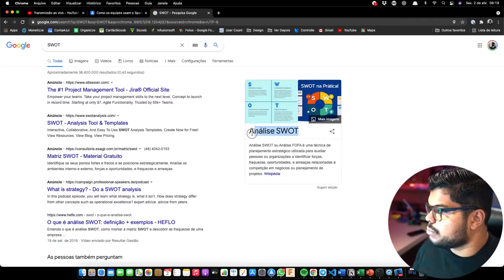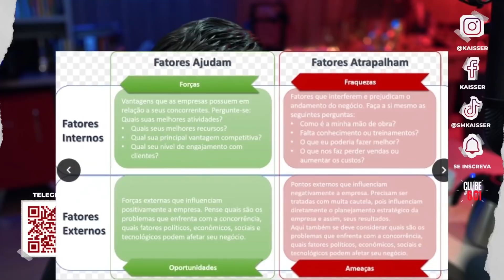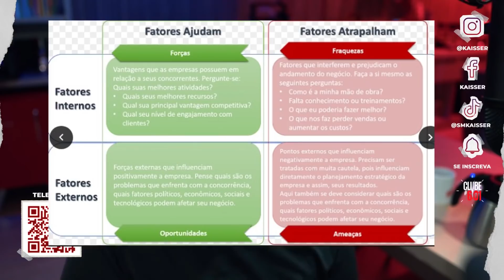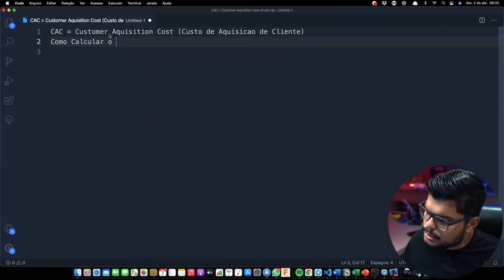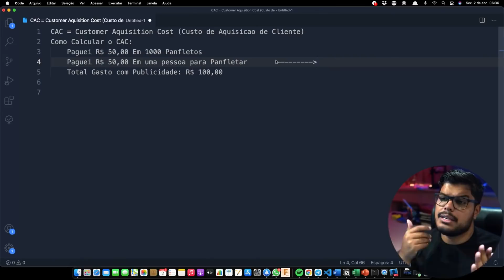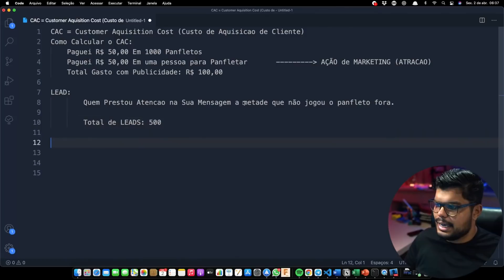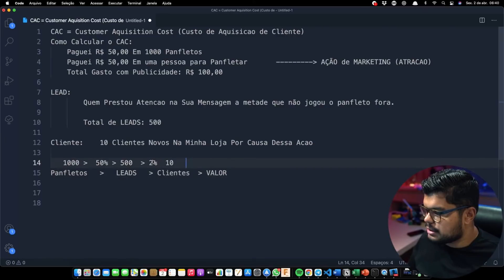O GUIA COMPLETO PARA GERAR RIQUEZA DE MANEIRA SIMPLES! [Alcançando Resultados Reais pt. 01]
💰 Junte-se à plataforma de monetização mais completa da América Latina e conquiste sua liberdade financeira através da internet com a AzPlex